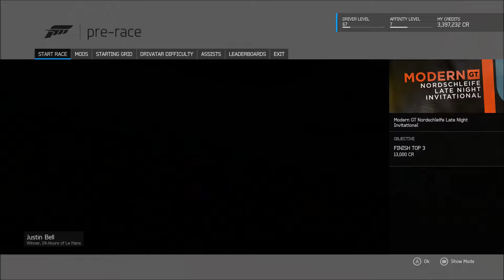Forza Motorsport 6 Career Mode Road To Glory Series #41 BYE, HAVE A GOOD TIME!!